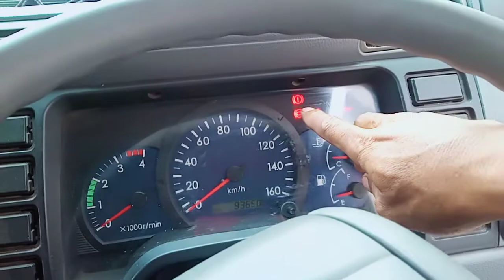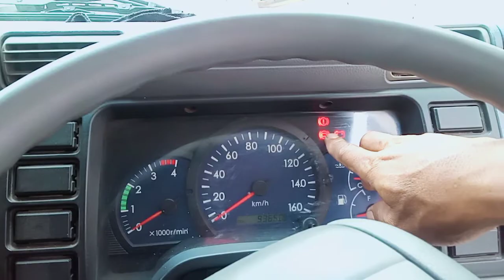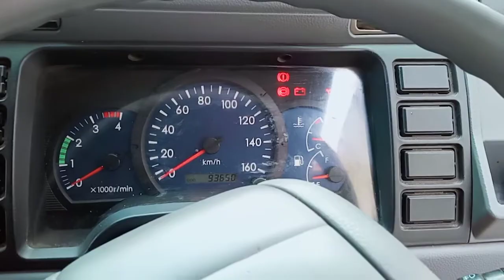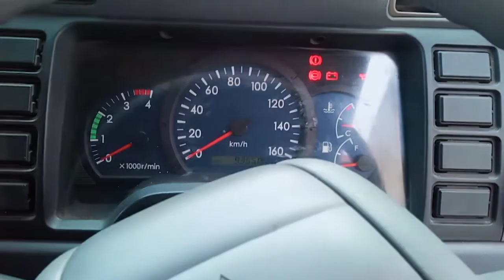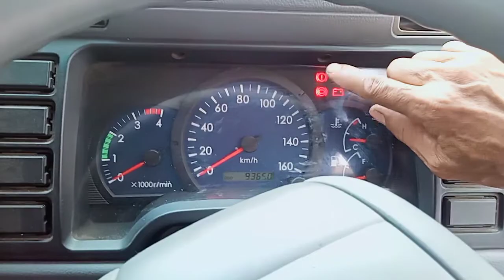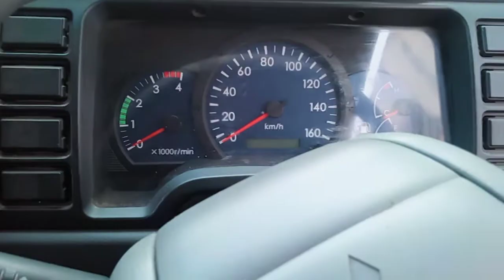Indikator vacum nyala saat di on, tetapi setelah mesin hidup mati‼️Normalkah❓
Pada saat kontak on indikator vacum menyala, tetapi saat mesin hidup indikator mati. hal seperti ini apakah normal?